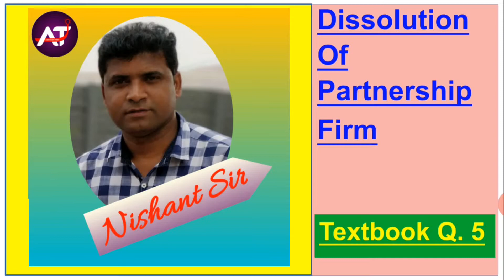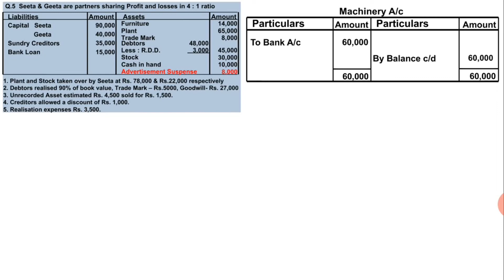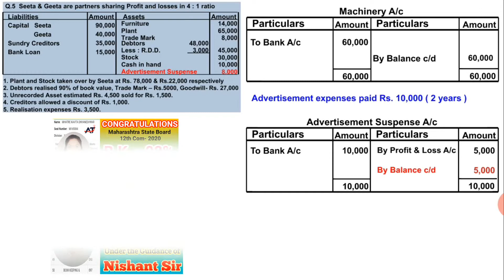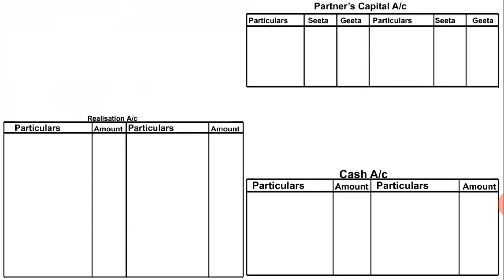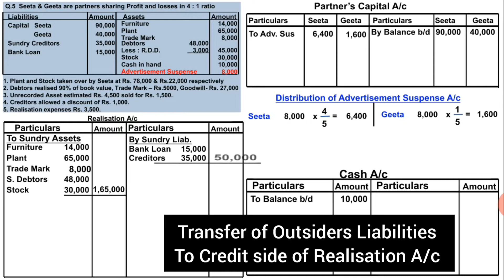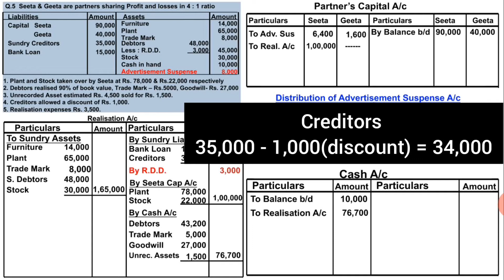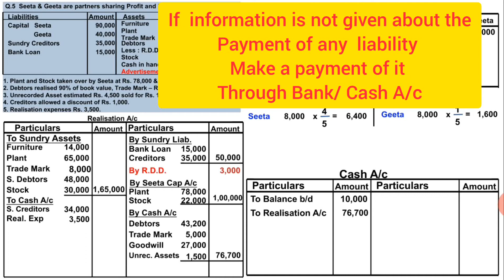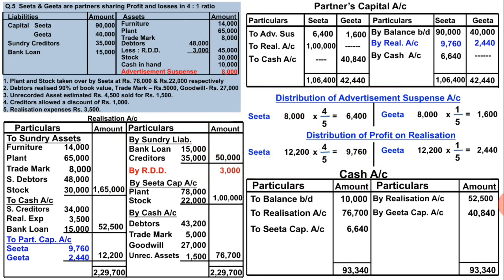12th Com | Dissolution of Partnership Firm | New Syllabus | Textbook Q.5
Advertisements suspense is given.